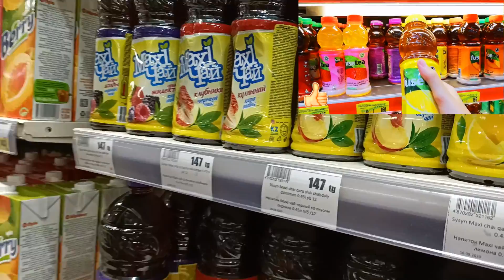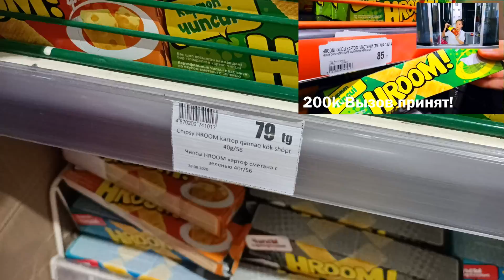ARUKA MIX - тің өмірін қайталадым / 24 сағат 1 000теңгеге өмір сүру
Достар, ARUKA MIX тің өмірін қайталап көрдім. Шынымен-ақ, 1000теңгеге 24 сағат қарның ашпайтындай тамақтануға болады екен. Ұнады, сіздерге де қайталап көруге кеңес беремін!!!

Біздің басқа да челлендждерімізді көре отырыңыздар!